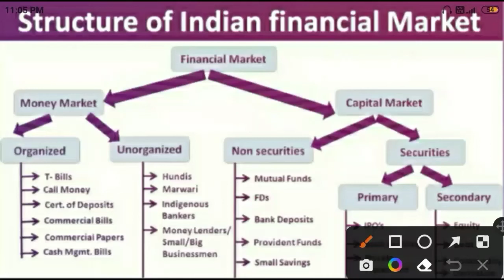What is Indigenous Bankers in simple words? 30 November 2022